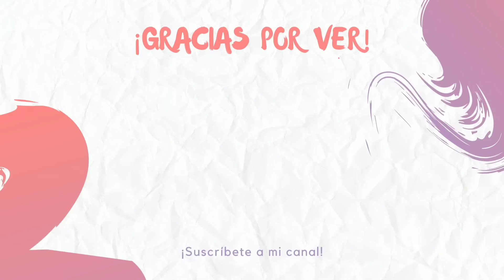Adios Mamita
Hola amigos en este video despidimos de mi mama.